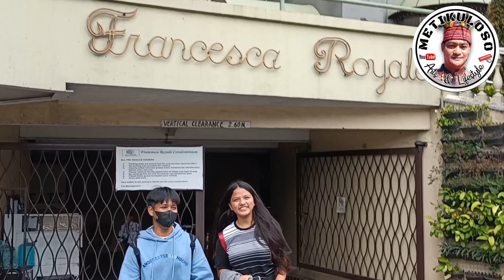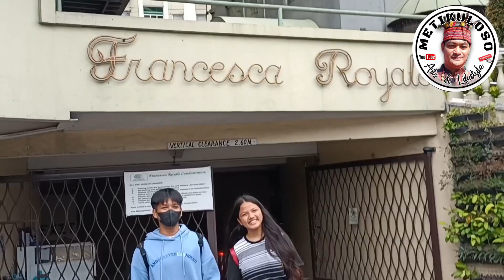Instant Staycation in Francesca Royale Condo | Metikuloso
Staycation in Francesca Royale Condo.